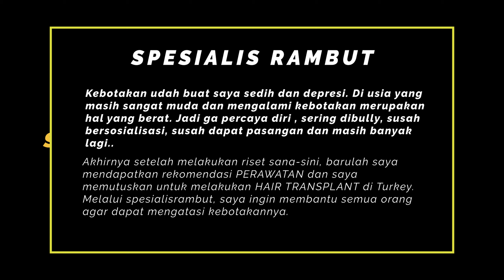apakah minoxidil ketergantungan ?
Spesialis Rambut